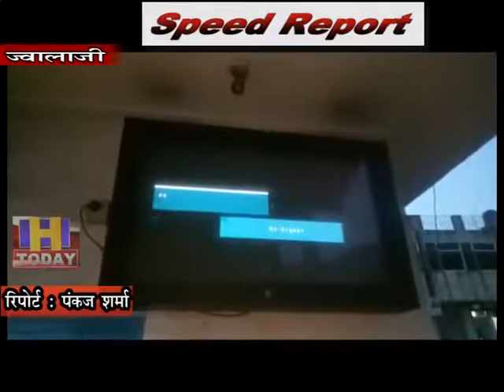18 OCT SPEED NEWS 3